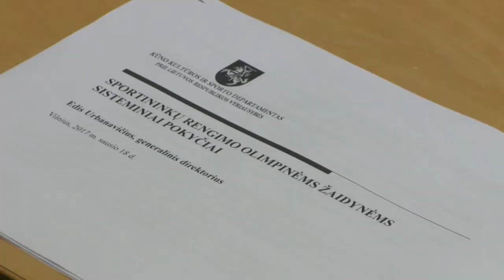Seimo komisija gesina aistras dėl naujosios sportininkų rengimo tvarkos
2017 m. sausio 18 d. įvykis.  Jaunimo ir sporto reikalų komisija aptarė naująją sportininkų rengimo tvarką, finansavimo būdą ir  Olimpinio sporto  centro pertvarką. Komisijos nuomonę pateikia jos pirmininkas, Seimo narys  Kęstutis Smirnovas.